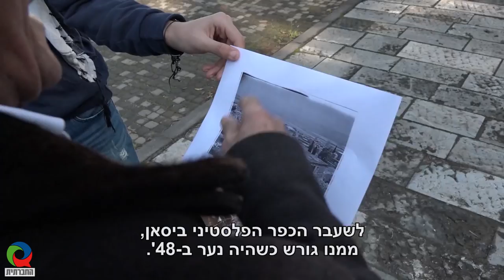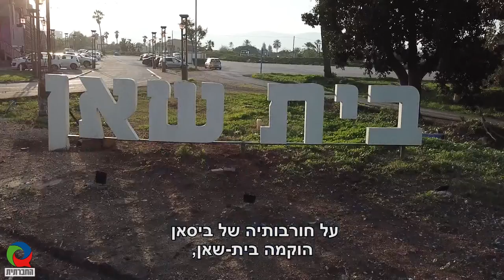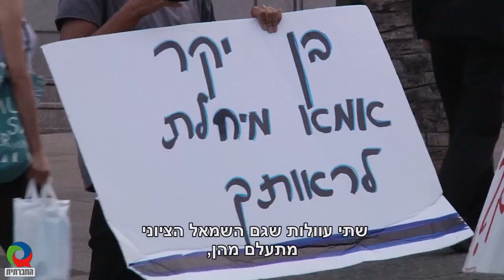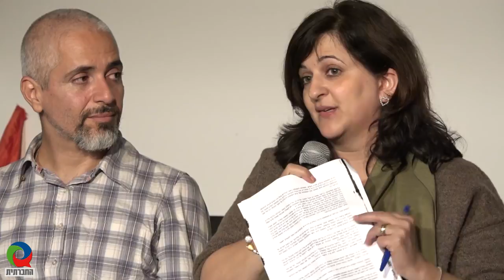מסמך חזון של מועצת השיבה | תיעוד מלא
תיעוד מלא של האירוע בו נחשף מסמך חזון של מועצת השיבה. במהלך השנתיים האחרונות נפגשו יחד יהודים ויהודיות ישראלים, כדי ללמוד ולהציע דרכים למימוש שיבת הפליטים הפלסטינים. בכ"ט בנובמבר 2018, הם פרסמו נייר עמדה לגבי מימוש השיבה, אופני יישומה, מחיריה ויתרונותיה, השלכותיה על המרחב במישור הפוליטי, החברתי והכלכלי. המפגשים התקיימו במסגרת פרויקט "עודנא" (שבנו בעברית), שמקיימים עמותת זוכרות והטלוויזיה החברתית הכולל שת"פ עם ארגונים פלסטינים בתוך ומחוץ לישראל, הכולל סיורי למידה, הכנת כתבות, ראיונות, פעילות רשת והקמת מועצת השיבה.
האירוע התקיים בגדה השמאלית בתל אביב ב-29/11/2018.